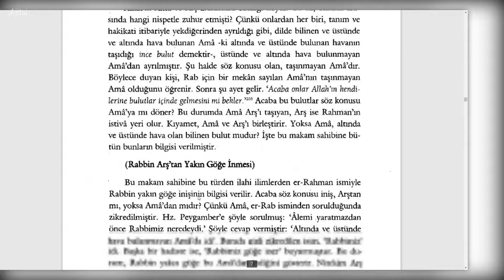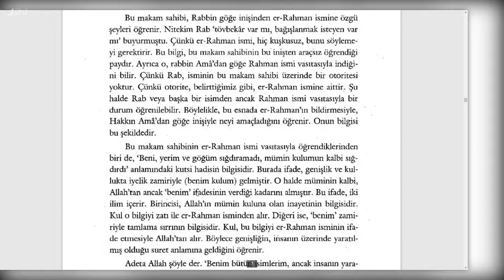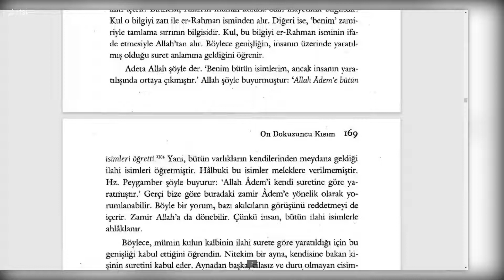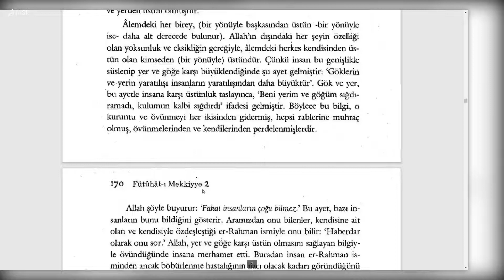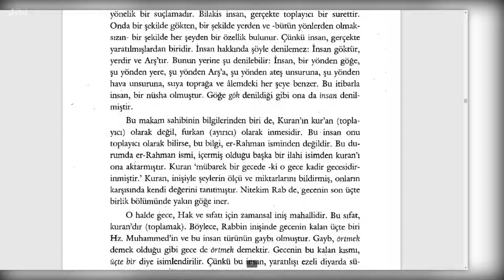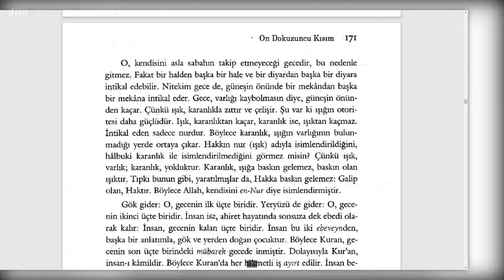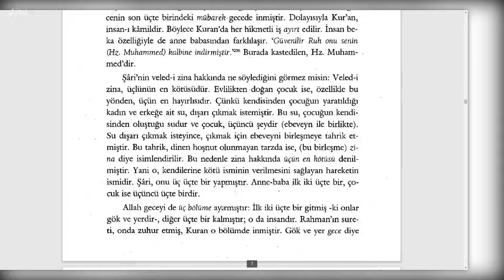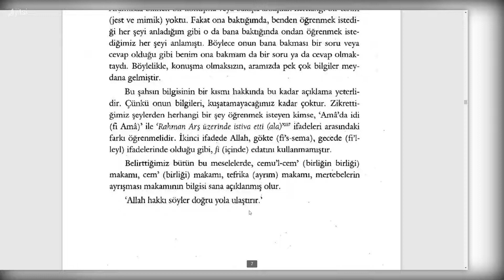Fütuhât-ı Mekkiyye - Rabbin Yakın Göğe İnmesi (3. Sifr 19. Kısım) - 3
OTUZ DÖRDÜNCÜ BÖLÜM
Nefesler Menzilini Araştırıp Bu Bölümde Allah'ın İzniyle Zikredeceğim Durumları Gören Kimsenin Bilinmesi

🕘Okunan Yerler:

00:00 Rabbin Arş'tan Yakın Göğe İnmesi